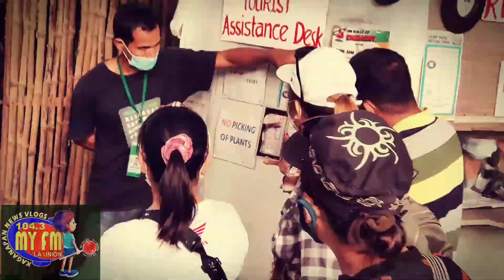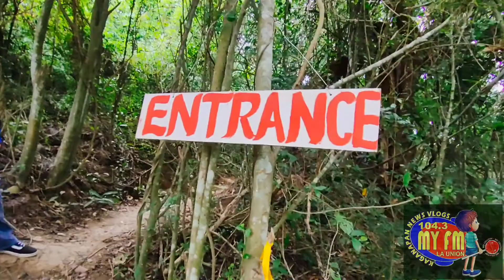Camp Wagi Escapade (part 2)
experience the real hiking adventure
here at our very own
brgy. Capas, Agoo, La Union